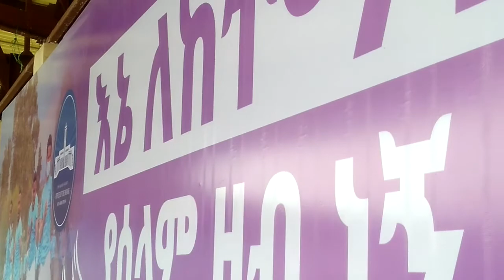እኔ ለከተማየ የሰላም ዘብ ነኝየአዲስአበባ በጎ ፈቃደኛ ወጣቶች ምረቃ ስነ ስርዓት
ሰብስክራይብ፣ላይክ ፣ኮሙንት፣ ሸር በማድርግ የሻሎም ሚዲያ ቤተሰብ ይሁኑ